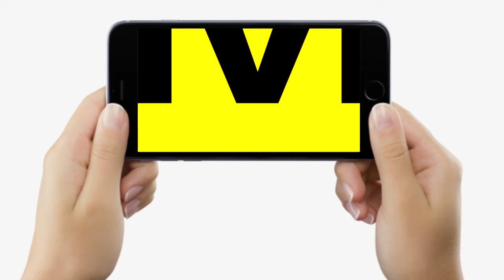BJP MP Satish Chandra Dubey बड़े हाद/से के शिकार हो गए, Gandhi Setu Bridge पर कई लोग घायल